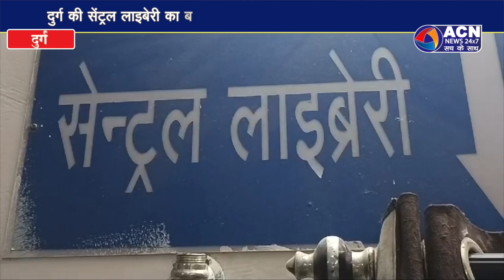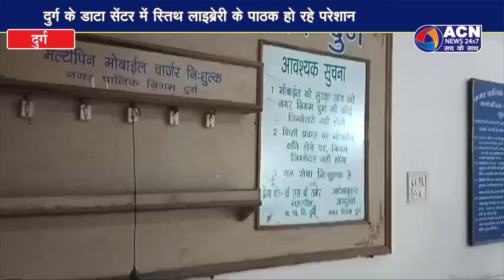भगवान भरोसे दुर्ग की सेंट्रल लाइब्रेरी